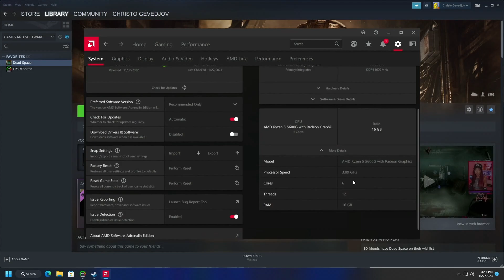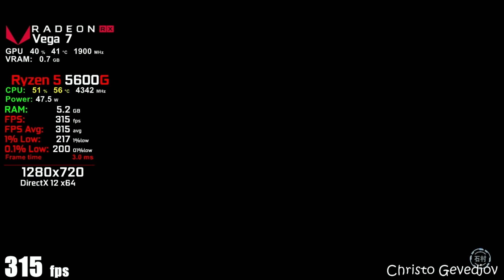Dead Space Remake - Ryzen 5 5600G Vega 7 & 16GB RAM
System: 0:00
512MB and 2GB VRAM are only infinite loading bug: 0:25
1080p: 1:24
900p: 3:58
720p: 8:31

PC Specs:
CPU: Ryzen 5 5600G 3.90 ghz (Boost 4.40 ghz)
CPU Cooler: be quiet! Pure Rock Slim 2
APU: Radeon Vega 7 Graphics 4GB VRAM
SSD: 120GB SATA Kingston A400
SSD 2: M.2. 2280 WD Green 240GB
OS: Windows 11 Pro 64 bit
Motherboard: ASRock B550M-HDV
PSU: 550W (BeQuiet! SYSTEM POWER B8)
16GB DDR4 3200Mhz (2x8 dual channel / CL 16 / Model: G.SKILL AEGIS)